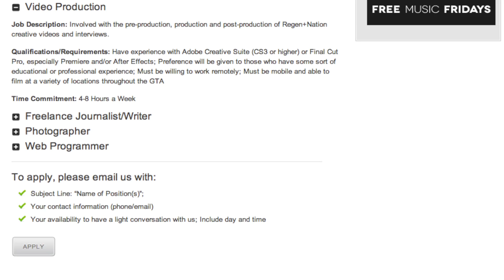Regen Weekly Update January 30th, 2012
1. Dr. Ravi Zacharias Interview Series
2. Josu Gonsalez Zealous Mixtape
3. Vic Mignogna interview